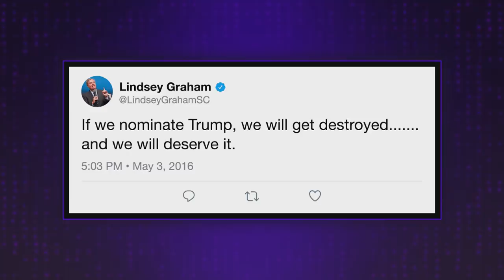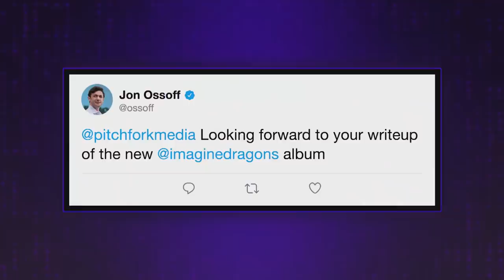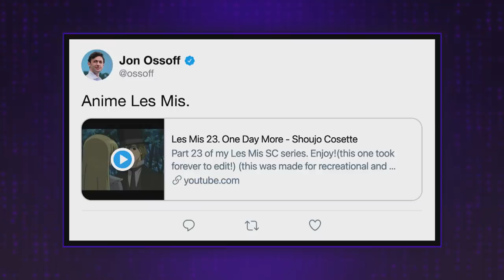James Corden Is Hopeful on a Dark Day in the U.S.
James Corden begins The Late Late Show reflecting on what was a dark day at the United States Capitol, but sees hope on the horizon. After, he looks at Rev. Raphael Warnock and Jon Ossoff's victories in the Georgia Senate run-off election.